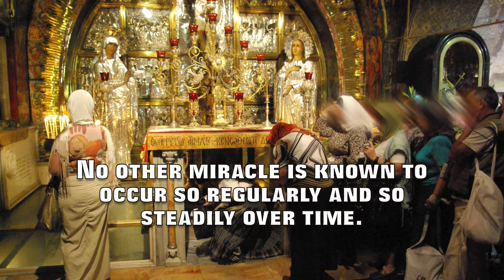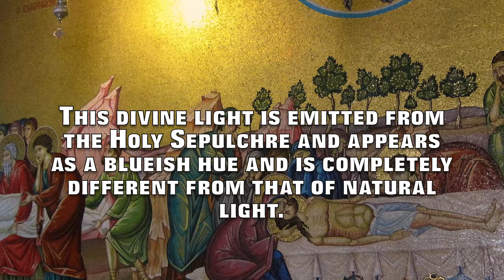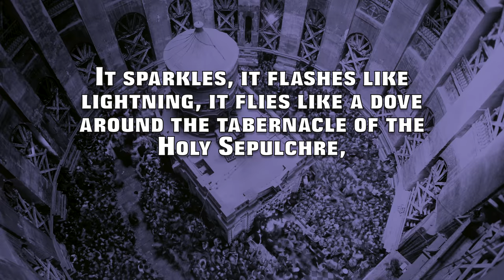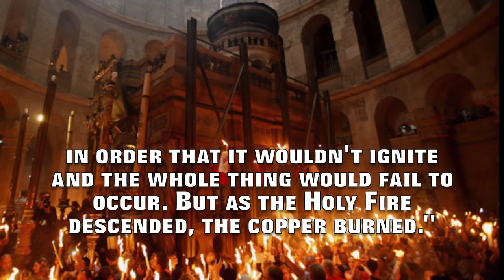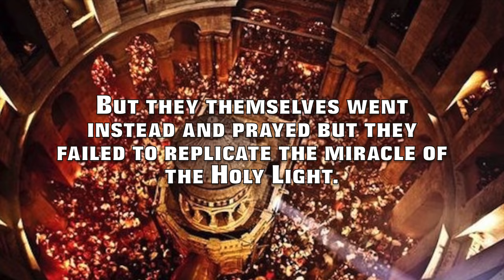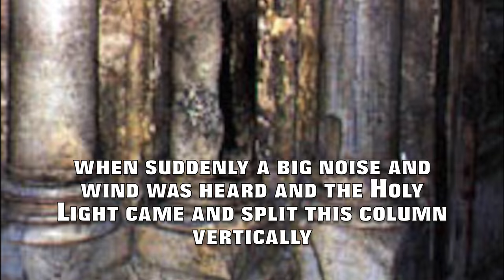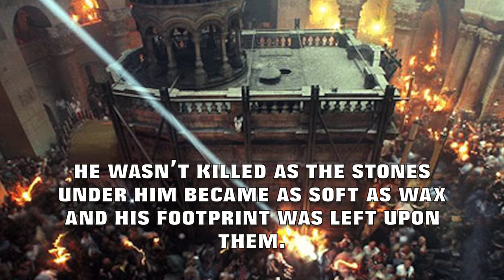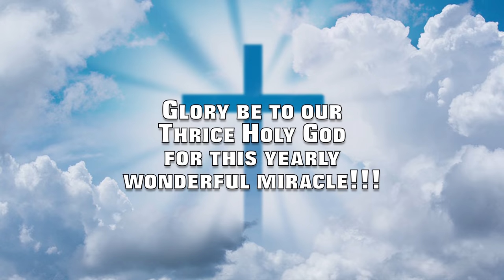The Holy Light (Holy Fire)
This video is about the Holy Light (Holy Fire) that happens every year on Great & Holy Saturday at the Holy Sepulchre in Jerusalem.